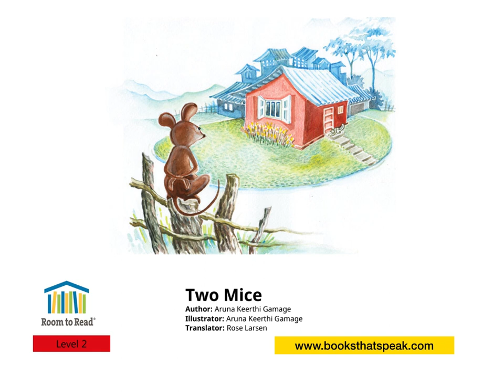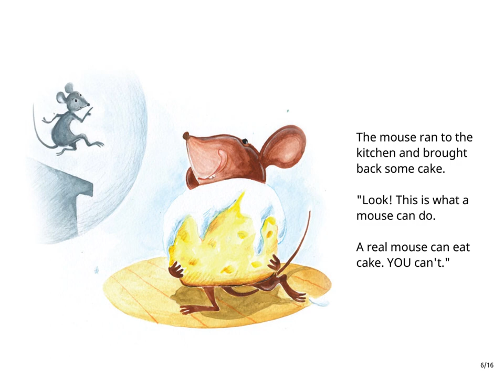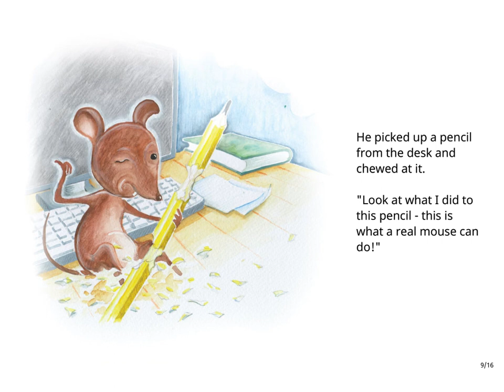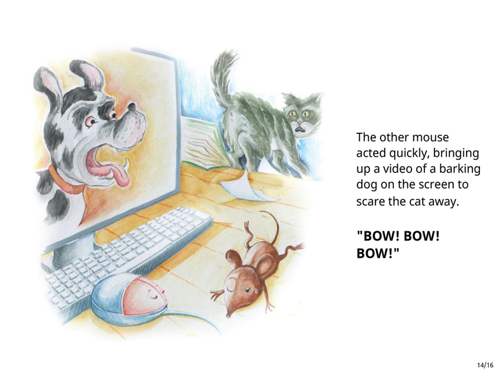English Stories for kids - Two Mice - Room To Read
Original story and illustrated by Aruna Keerthi Gamage. Translated by Rose Larsen

One day, a real mouse met a computer mouse. Suddenly, a cat began to chase the real mouse and tried to catch him. What happened next?